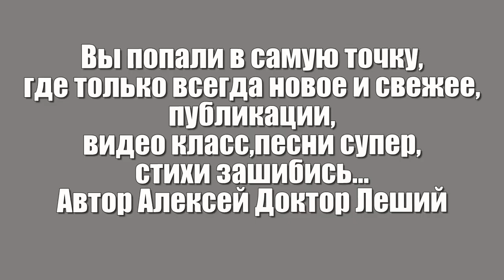Нежданно долгожданная весна( ВНИМАНИЕ !!! ЛИЦЕНЗИОННАЯ ВЕРСИЯ) - Алексей Доктор Леший - бард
Предлагаем послушать и посмотреть  клип о весне пришедшей неожиданно к нам,видео которое в этом клипе всех порадует качеством высокого разрешения съёмки. Песня хотя и была написана несколько лет назад но она всем пришлась по душе,её мелодичность,ритм и самое главное музыка и слова которые не оставят всех равнодушными. Желаем приятных впечатлений и просмотров,с уважением Алексей Доктор Леший!Храни всех Бог!

Слова,музыка,видео,монтаж самого автора - лицензионная съёмка и видео.